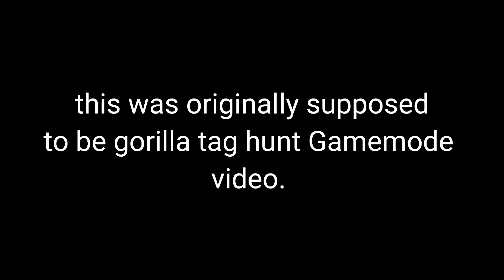NEW GORILLA TAG WEBSITE QUEST 2!!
This is a cool new update!